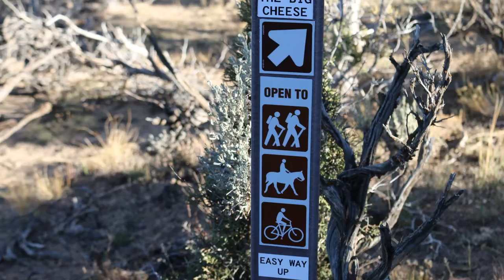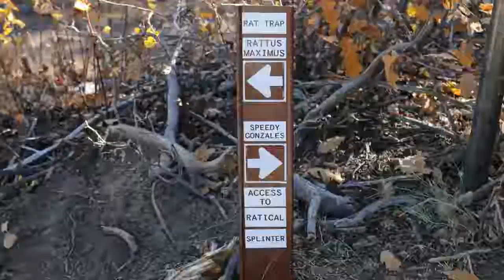The Big Cheese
Slideshow of The Big Cheese trail in the RAT-Ridgway Area Trails System near Ridgway, Colorado.